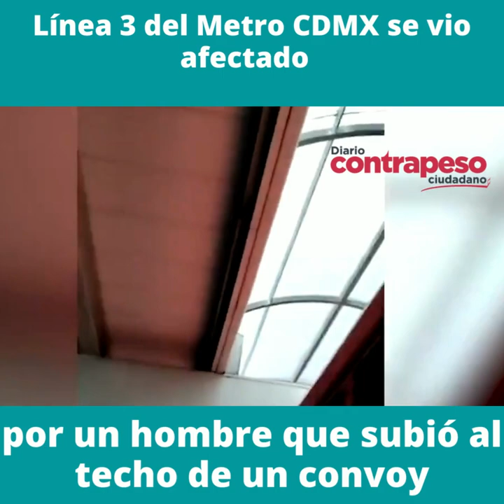Línea 3 del Metro CDMX se vio afectado por un hombre que subió al techo de un convoy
Video📹 | *Línea 3 del Metro CDMX se vio afectado por un hombre que subió al techo de un convoy*